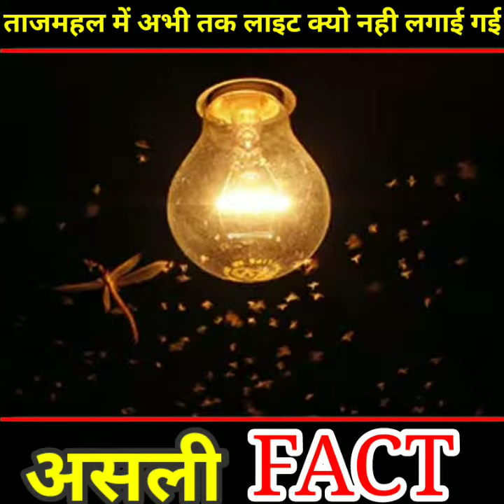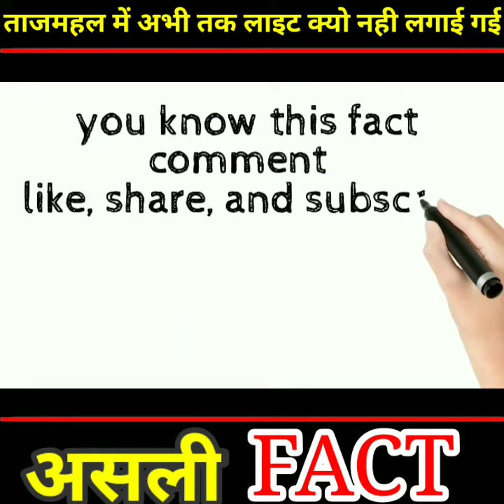ताजमहल में अभीतक लाइट क्यो नही लगाई गई 😱😱 || a2motivation 👍 || असली FACT 🇮🇳